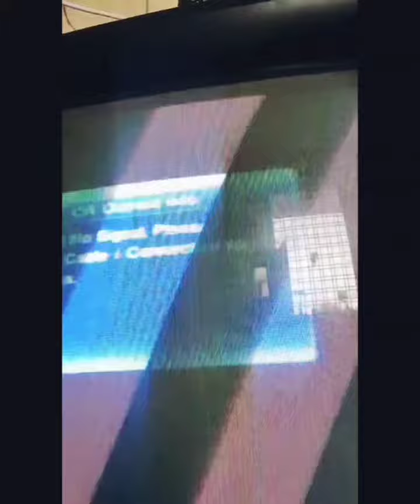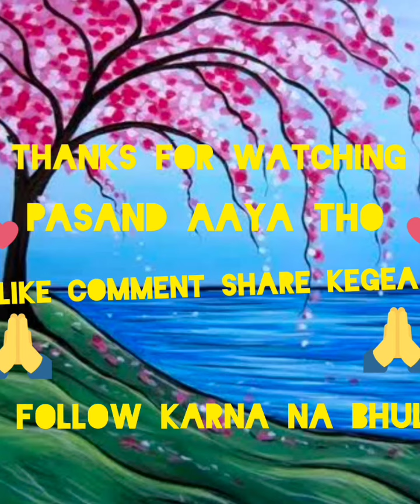movie: shaitaan ka aanth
movie: shaitan ka aanth
directed by: Raj Kamal Singh
actors:kanika,baba g
Rahul ,Namrata,normal creaters
laxmi.chotu .bitu is the bhoot